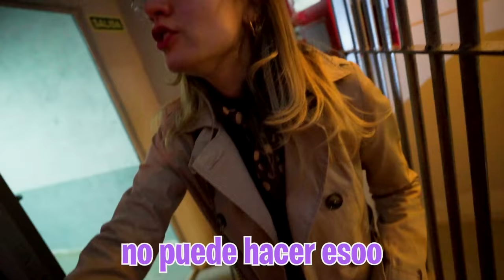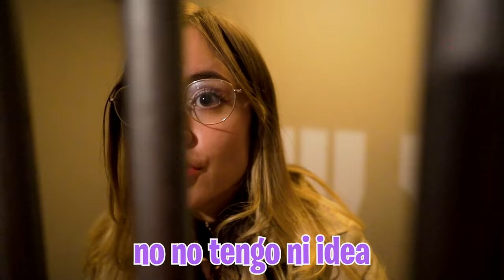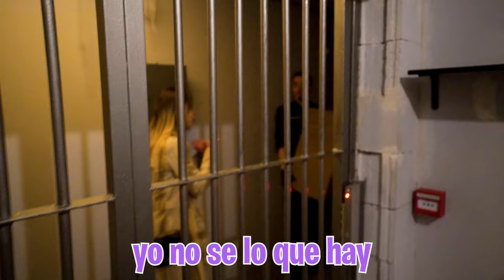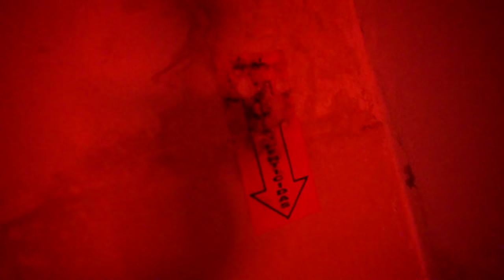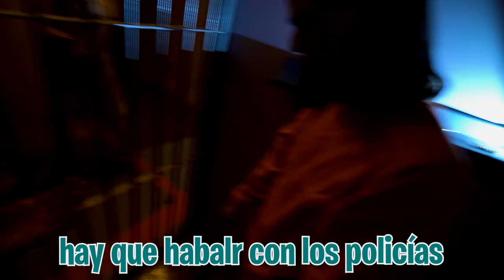El Ejercito Ruso Me Saca De La Carcel Pero La Policía...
Una caja misteriosa ha llegado a la cárcel y mi abogada me la trae a la celda porque viene de parte del ejército ruso. Pero antes de que pueda abrirla el policía me la requisa y dice que no puedo tenerla hasta que no la revise el mismo...